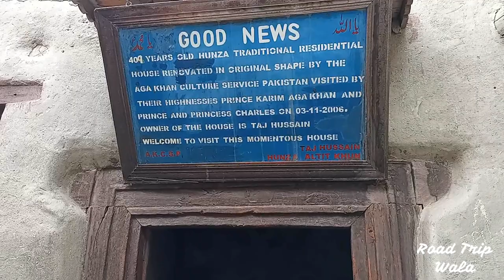Altit ancient village Hunza Gilgit Baltistan Pakistan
Altit village old houses made of mud, stone and wood.
409 YEARS OLD HUNZA TRADITIONAL RESIDENTIAL HOUSE

Best tourism places in Hunza Gilgit Baltistan Pakistan.

road trip wala
Hunza Valley

Destination Pakistan
Discover Pakistan
Tourism Pakistan
Pakistan Vlog
Pakistan Tourism
التیت